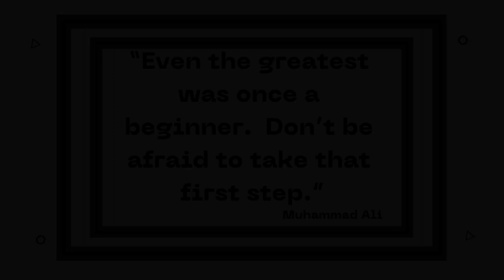Hey You! Start Now! • How YouTube Changed My Life during my Health Journey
YouTube has helped me to open up as a person and FIND myself by letting go of fears that had a stronghold over me.  Whatever you are pursuing, start it now!

I thank each and every one of you for keeping me motivated throughout my journey!! I want to do the same for you!! Let's keep going!!
I'm continuing to live a healthy life, using the habits that I have set in place.  I pray that your journey continues to be successful!

📸Camera used to film

SW - 191.4lb (12/1/2022)
CW - 159.8lb
GW - 159.8lb

Current A1C - 5.6 (11/17/2023)
Previous A1C - 5.4 (5/16/2023)
Previous A1C - 5.9 (11/10/2022)

Join me on this journey called life - living it one day at a time, one step at a time!

✅ The description may contain affiliate links, which means that if you click on one of the product links and make a purchase, I may receive a small commission, which does not increase the cost to you.